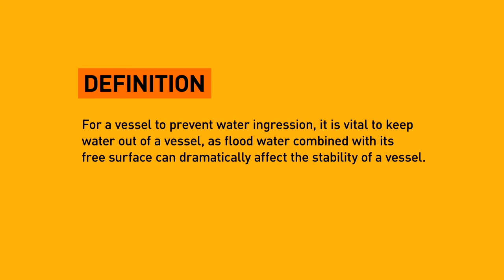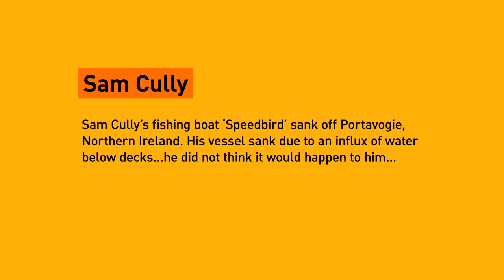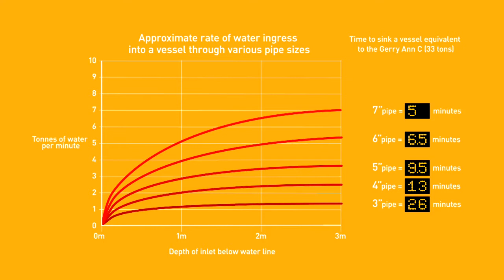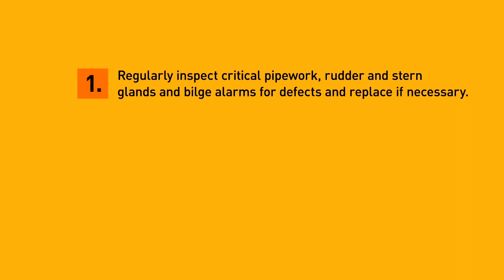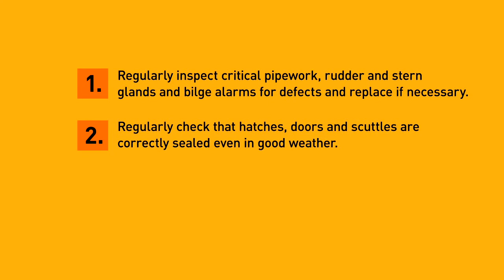Watertight integrity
Flood water, combined with its free surface, can rapidly affect your boat’s stability. Get the facts to make sure your boat’s watertight.